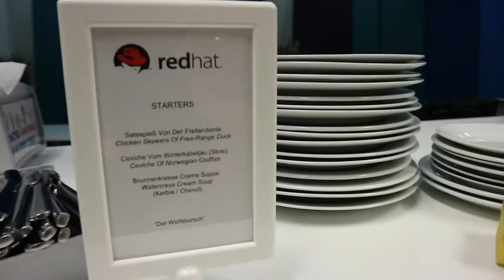WildeVlogMinus2 Party in the office! That's all.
Music: Big Father 2 by The Custodian of Records CC-BY-SA 3.0

No real content. So just enjoy or hate the nice moving pictures of our office party!